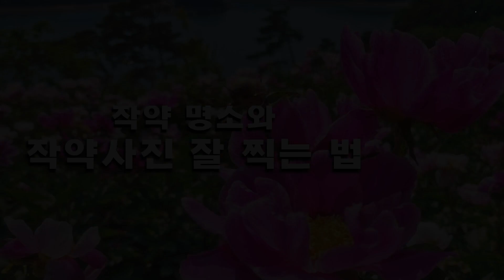5월은 작약을 봐야합니다ㅣ작약축제ㅣ핫들생태공원ㅣ옥정호ㅣ조문국ㅣ해외사진여행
지금 한사영 카페에서 해외사진여행을 신청해보세요!